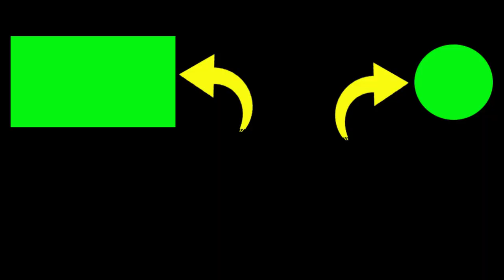orchid flower 🌼 Keindahan Bunga Anggrek Dendrobium Verus Purple Hirosi/HIS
ini adalah bunga anggrek koleksi istri saya, di mana bunga anggrek ini sangat indah dan sangat lama berbunganya. bunga anggrek ini jenis Verus Purple Hirosi

2. Jika kalian punya pertanyaan silahkan komen.

Terimakasih